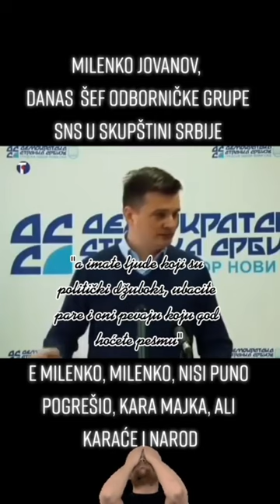Milenko Jovanov, šef odborničke grupe SNS opisuje samog sebe